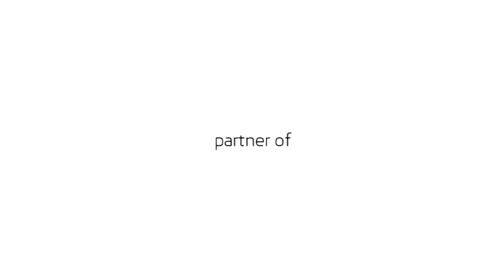Goalkeeper Martin Dubravka MSK Zilina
Goalkeeper of best Slovak football team MSK Zilina - Martin " Heco " Dubravka and some of his best saves, from last seasons. Enjoy :)